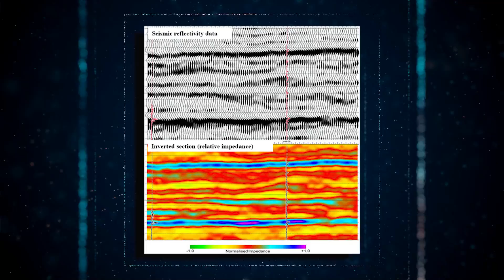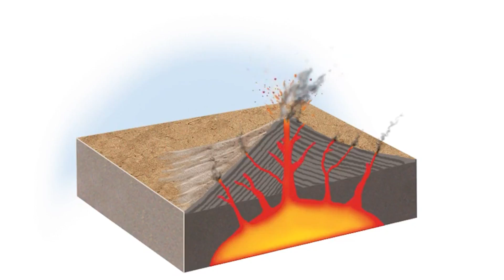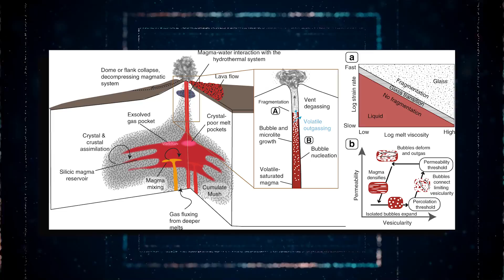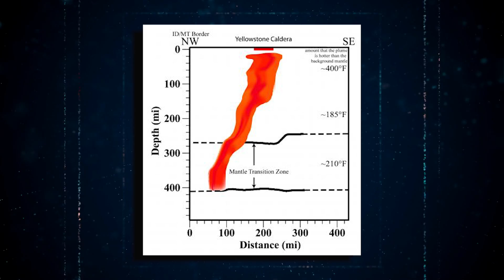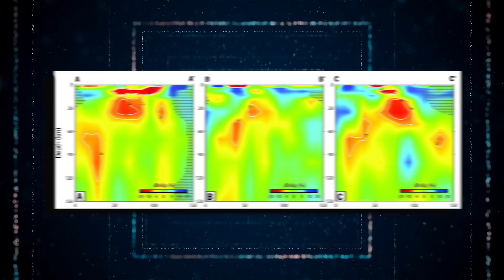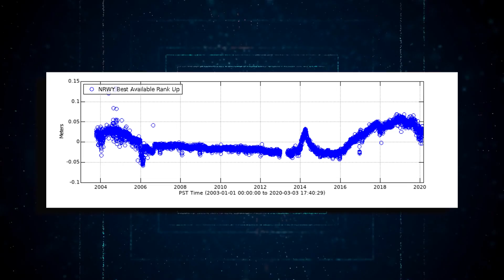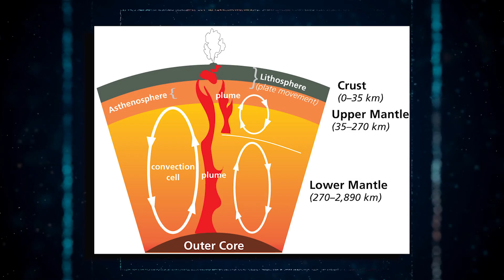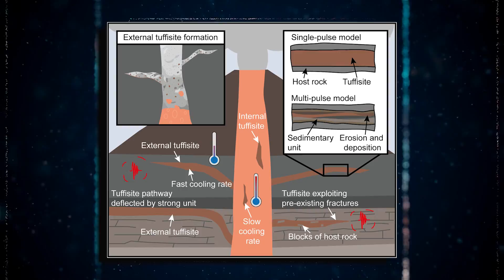Something Weird Is Happening In Yellowstone...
In the western region of the United States lies a dormant giant. It remains in a slumber, occasionally showing signs of stirring but hasn't fully awakened in many years. However, when it eventually rouses, it may unleash an unprecedented display of power. The last time this colossal force awakened was approximately 640,000 years ago, causing a world-shaking event. During that supervolcanic eruption, an astounding one thousand cubic kilometers of ash and lava were forcefully expelled, surpassing the eruption of Mount St. Helens in 1980 by a staggering factor of 8,000. The eruption left behind a massive sunken crater or caldera, burying an area of 1,500 square miles.
And now, renowned scientist Neil deGrasse Tyson has revealed that officials at Yellowstone National Park have recently made a significant discovery. They have detected a discernible portion of magma that has begun to pulsate. This finding has raised concerns about whether this ticking time bomb will eventually explode. Could it potentially erupt during our lifetimes? Neil deGrasse Tyson raises thought-provoking questions about the pulsating magma and its implications. Join us as we delve into his alarming warning regarding Yellowstone National Park, where officials have just identified this massive pulsating chunk of magma.